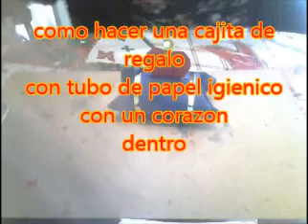como hacer una caja de carton con tubo de papel higienico con corazon dentro para el dia del padre